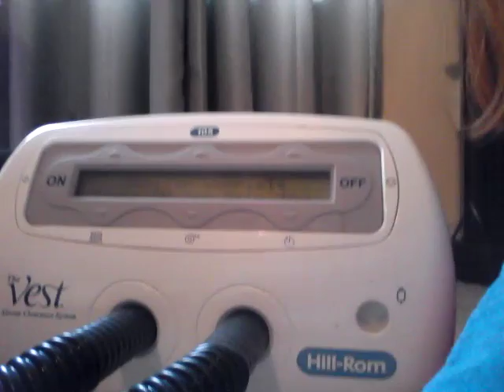VEST AND NEBULISER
Sorry this epsiode was short again